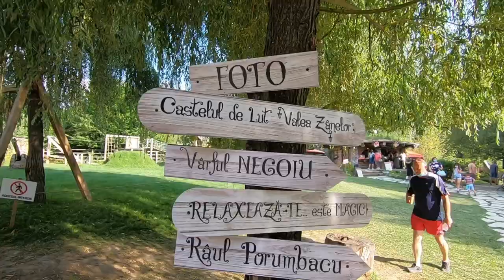Sighisoara - Castelul Zanelor - Transfagarasan - Vidraru - Turnul Maresalului cu RULOTA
Continuam aventura cu Rulota, plecam din Sighisoara, vizitam Castelul Zanelor, trecem Transfagarasanul si ne oprim la Corbeni, la Turnul Maresalului.
Inca o zi plina de aventuri si peisaje frumoase 👍